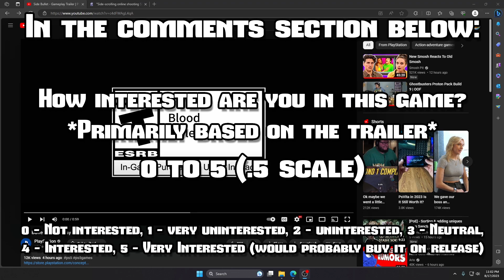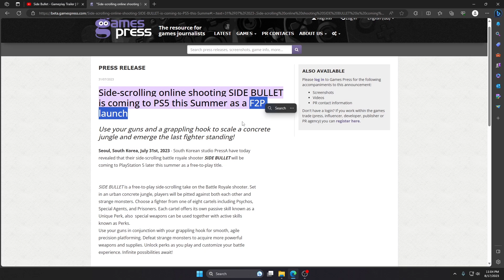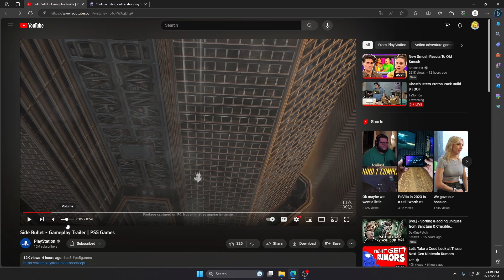Side Bullet First Impressions | Gameplay Trailer | "Side-Scrolling Battle Royale Enters the Ring"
(If you would like to support the podcast :D )

(Weebs n Thugs in Video (In Order of Appearance))

(Music Used)
House of the Dead Overkill Main Theme
Headstrong Games / Sega